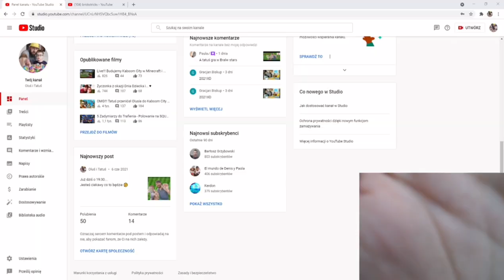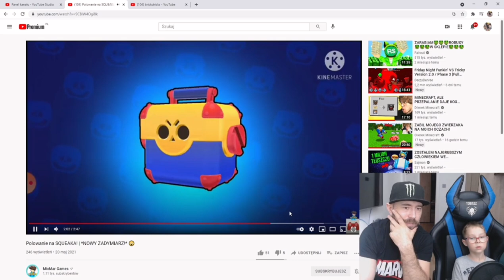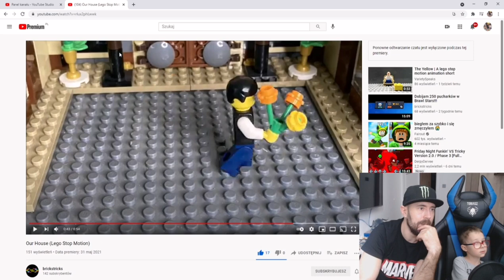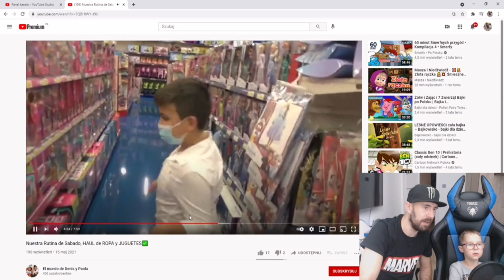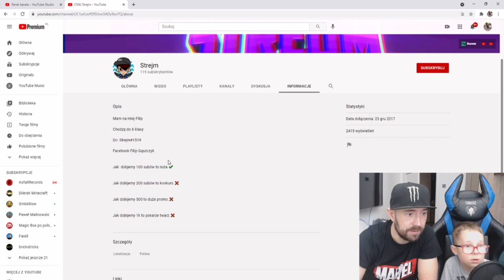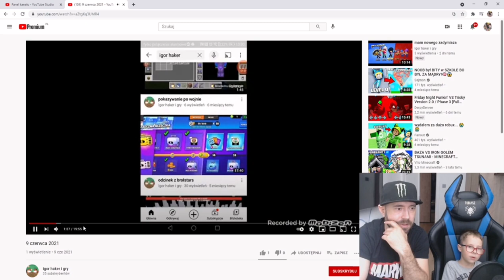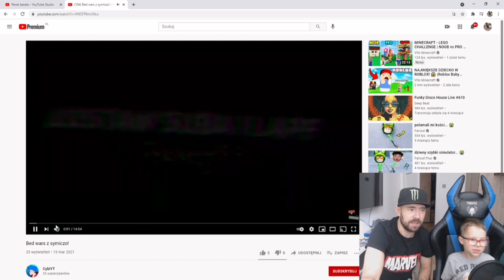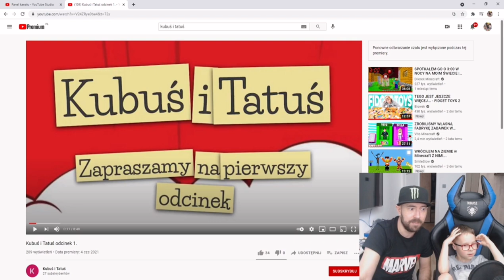Odwiedzaliśmy Naszych widzów na Ich kanałach YT😱